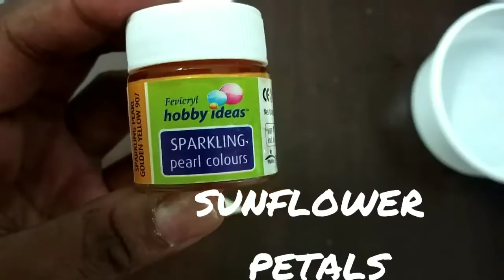DIY PHOTO FRAME OUT OF OLD CLOCK USING CLAY PART-1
HI VIEWERS,

Welcome to" CREATIVE THINKING CORNER"

How to convert old wall clock into photo frame here I have showed 4 types of leaves using clay and fabric paint .

Arrangement of all these flowers and leaves are shone in PART 2..